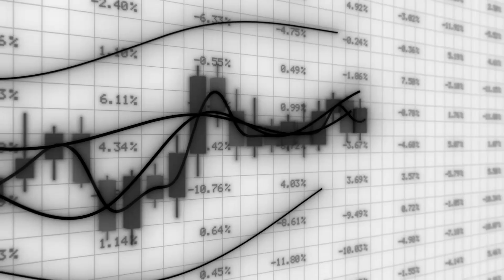Finansowy Hydraulik odc. 29: KAPSA – Czym jest segregowanie przepływów finansowych?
❗ ROZWIŃ OPIS ❗

Skutecznie uszczelnij i zwielokrotnij swój budżet domowy z pakietem wiedzy o finansach przygotowanym przez Licencjonowanych Doradców Finansowych EFC® (European Financial Consultant). Pakiet stworzony specjalnie dla widzów Telewizji TVT pozwoli Ci rozwiązać każdy problem finansowy.